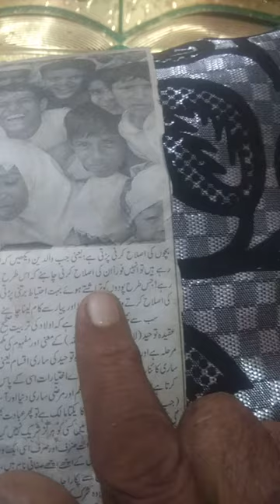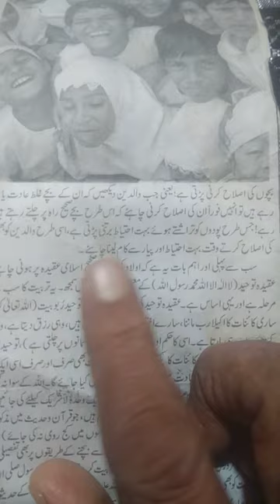Deen Ki BAAT